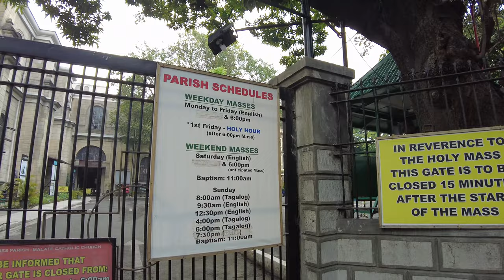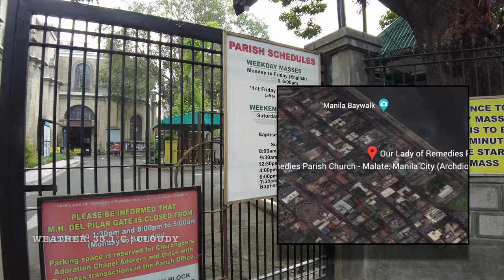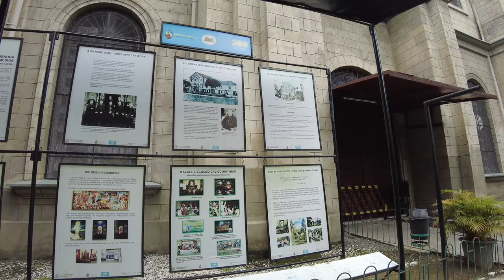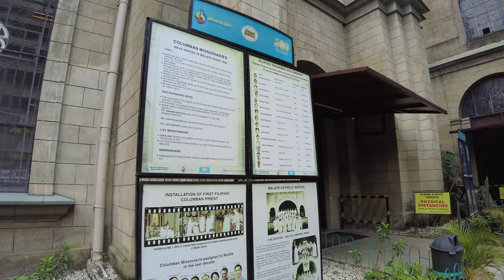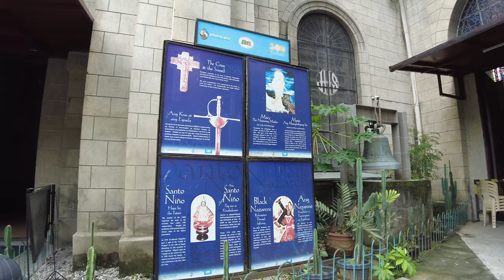MALATE Church | Oldest Church in Manila, Outside Intramuros | 4K Video Walk Tour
Our Lady of Remedies Church or commonly known as Malate Church, is one of the oldest church in the Philippines.  It was built by the Augustinian friars in honor of Nuestra Señora de los Remedios in 1588.  It is also the oldest church outside the walled city, Intramuros.

Malate Church has been part of many historical events happened in Manila, making it a place you should visit when you are in Manila.

PARISH SCHEDULE
Weekday Masses: 6PM (English)
*1st Friday - Holy Hour (after 6PM mass)
Saturday: 6PM (English)
Sunday Mass:
8:00AM (Tagalog)
9:30AM (English)
12:30PM (English)
4:00PM (Tagalog)
6:00PM (Tagalog)
7:30PM (English)

Segment

00:00 Highlights
00:21 Start of the Walk
00:55 Outside of the Church
07:40 Inside of the Church
09:47 End of the Walk

Date of walk: June 15, 2022
Start of the walk: 9:43AM
End of the walk: 9:55AM
Weather: 33.1℃ | Cloudy

Also, please comment your suggestions and/or recommendation for my next walk.  Promise, I am reading every comments and try to reply as soon as I can.

Gears used:
1.  DJI Osmo Pocket 2
2. Wide angle lens
3. Do-it-all handle
4. Macbook Air
5. SanDisk Extreme PRO 32GB